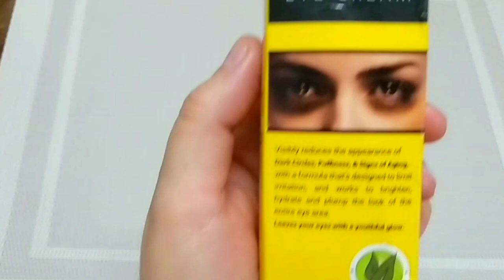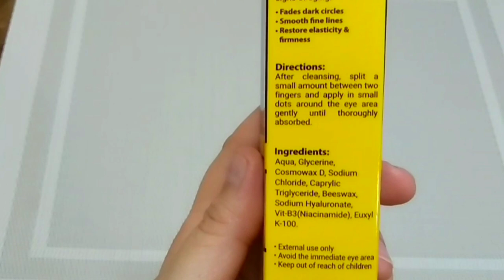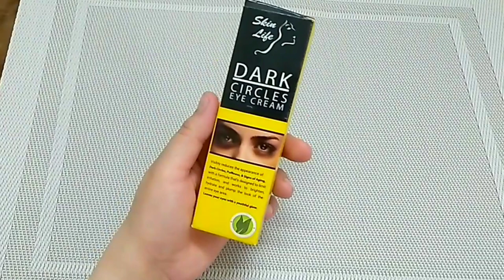Saeed Ghani Under Eye Dark Circles Cream Review/Vit B3 niacinamide for reducing dark circles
Saeed ghani products review
Dark Circles Cream
how to reduce dark circles
under eye cream
eye puffiness
ankho k neeche siah halqe
Halke
under eye dark circles treatment
dark circles ko kese khatam Karen
vlog
home remedies
Niacinamide for dark circles
skin lightening cream
dark circles
kidney problem
dehydration
not sleeping well
causing dark circles
Durreshehwar
Durr e shehwar
Durreshehwar vlogs
zainab Durreshehwar